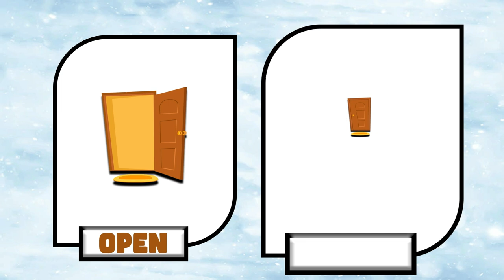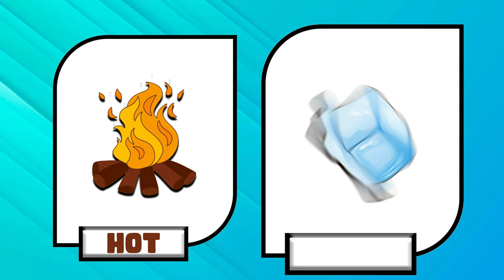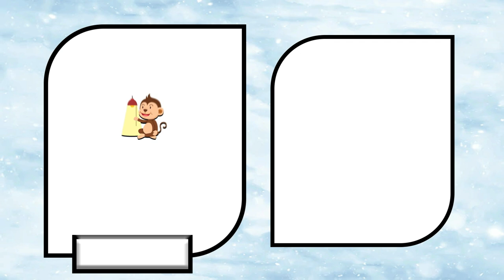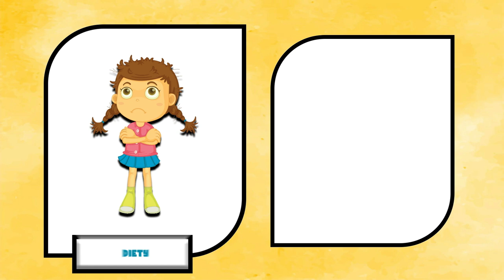A to Z Words | A to Z Learning Video | A to Z Reading | ABC Learning Videos For Kindergarten